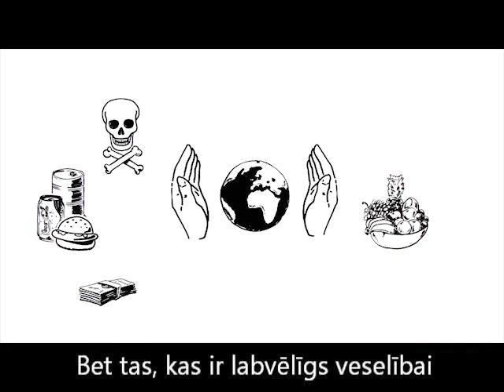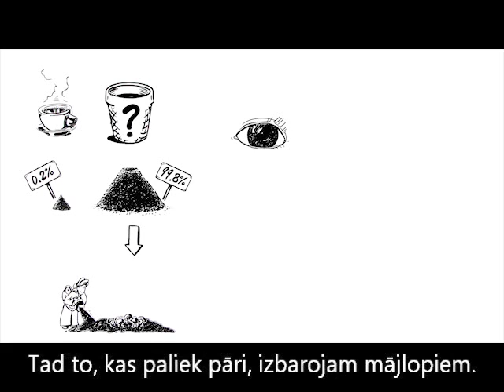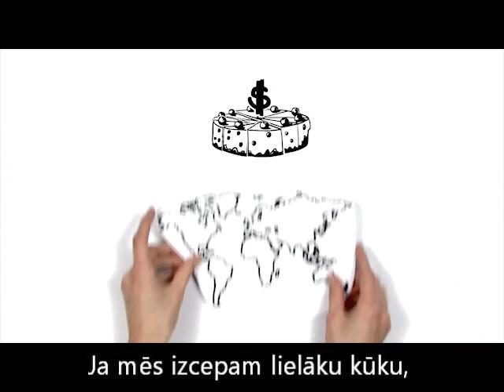„Zilā" ekonomika: SimpleShow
Video par „Zilo ekonomiku" parāda cikliskās ekonomikas atšķirību no lineārās. Tulkojums Bērnu Vides skola. Filmiņa angļu valodā Vairāk informācijas meklējiet